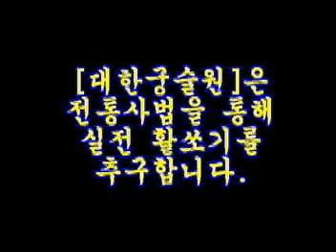WTAF2009 - World Traditional Archery Festival